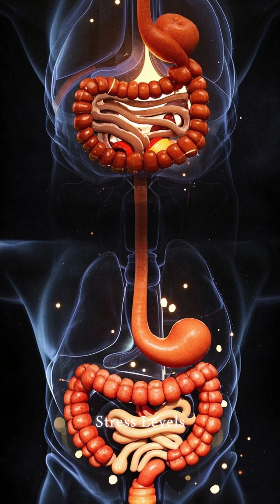What Happens to Your Body in Space? 🌌👨‍🚀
Ever wondered what really happens to the human body in space? 🧬
From changes in your immune system to how your genes behave — space isn't just about floating around.
Discover how astronauts adapt to microgravity and what that means for the future of space travel. 🚀

👉 Would you go to space, knowing your body might change forever?